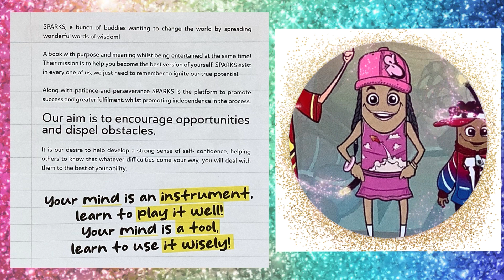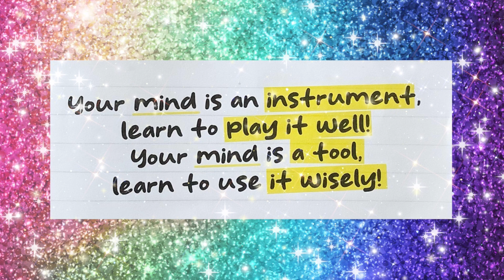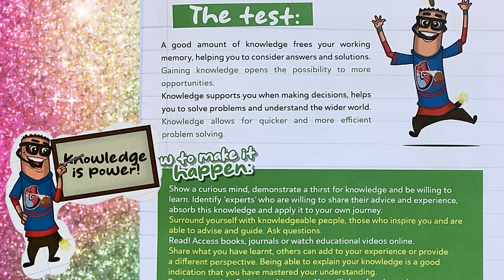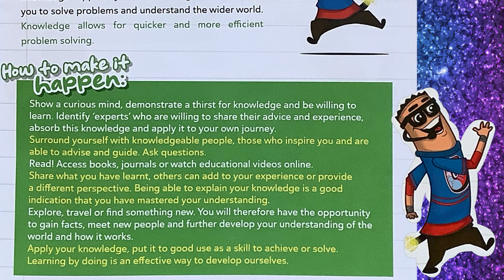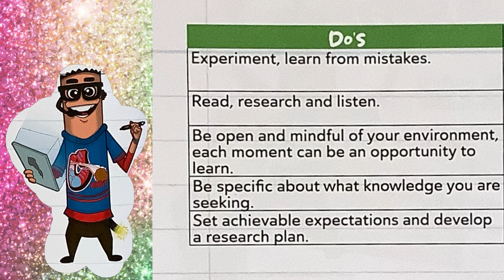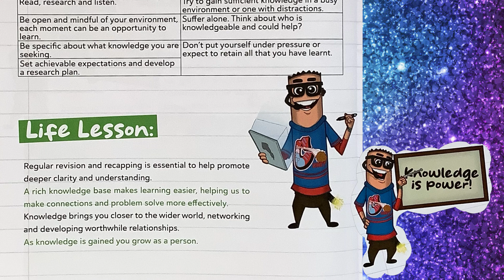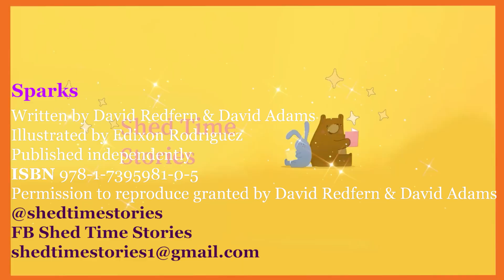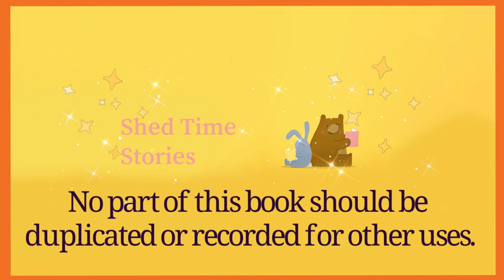Sparks - Comet / Sparks Focus - Knowledge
My name is Comet, I'm a shooting star that leaves a trail of sparks when I pass through the air. I represent knowledge and have been seen to explode when I reach a certain height, just like the way we feel when we gain an understanding of new concepts. Knowledge is the ability to know something, becoming more familiar resulting from an increasing experience. Knowledge helps to develop our wider world and encourages us to feel better about ourselves (self-empowerment).

Comet is one of the six Sparks who are a set of unique characters helping you build for the future. The bunch of buddies want to change the world by spreading wonderful words of wisdom with the aim of encouraging opportunities, dispelling obstacles and  promoting independence.
Sparks will help you take control of your actions and develop a fiery inner core. Be the difference, ignite your true potential and light up the world.

The authors have created a book to support children, parents, carers and educators to help deal with tasks and challenges by equipping them with tools and techniques to support the forming of  a foundation  for a fantastic future. There are key questions, affirmations as well as do's and don'ts to consider. There are suggestions of how to help and also life advice. The illustrator has truly brought each of the buddies to life making them engaging and characterful and linking them perfectly to authors 'firework' identity.

FB. Shed Time Stories

Join me on Shed Time Stories when we read

Tittle: Sparks
Written by David Redfern and David Adams
Illustrated by EdixonRodriguez
Published independently

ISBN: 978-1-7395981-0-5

Permission to reproduce was kindly granted by David Redfern and David Adams